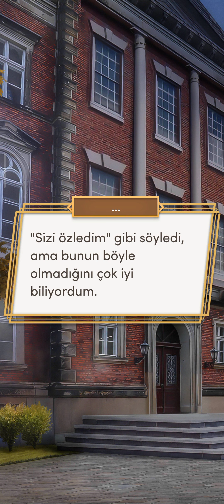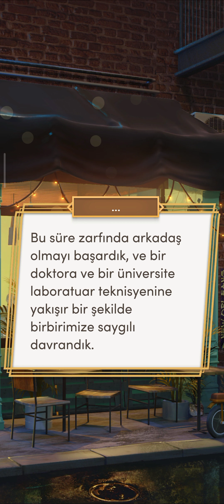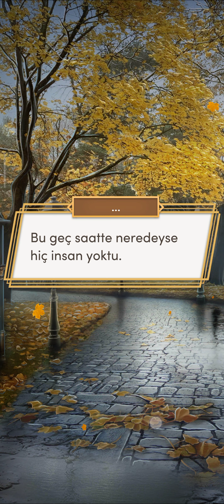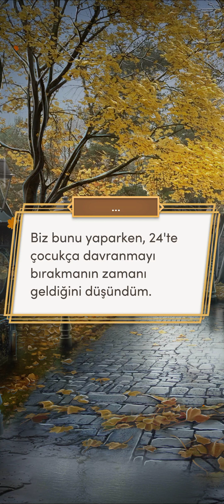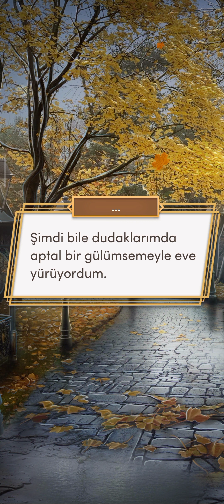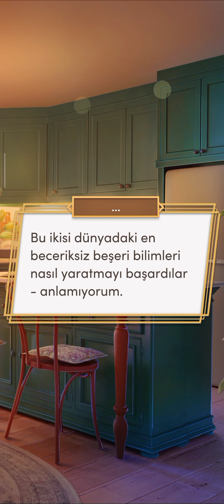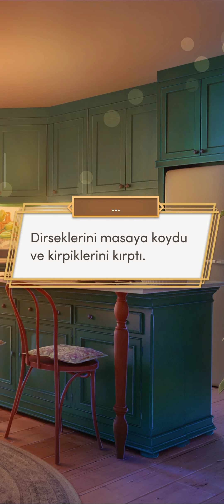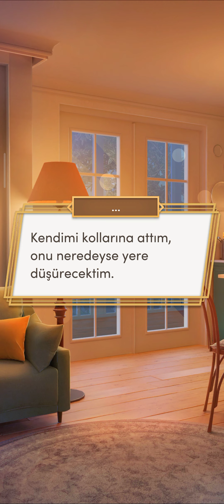💄[Benedict Rotası] Sophie'nin 10 Dileği 1. Sezon 1. Bölüm | Romantizm Kulübü